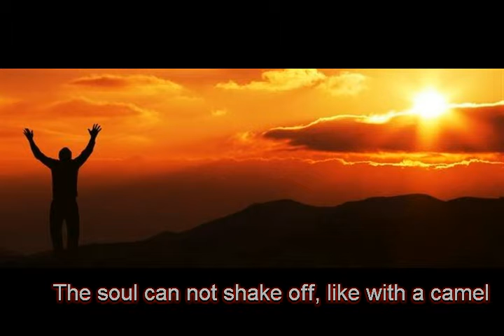Внутренний голос из альбома Мыслишки I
Cm 3:50

Внутренний голос

  flute & synthesizer
Ты выбрал дорогу. Готов приступить, прекрасно!,
Но тайный голос удерживает. Это опасно.
Симпатия, здравый смысл, твоя цель
Призывают поступить именно так. Поверь!
 Пора в путь!
В минуты колебания  "поднимать паруса".
Следуй совету внутреннего голоса,
Тебе этот голос частенько в кайф,
А меня губит - царапины в лайф.
  horn & Synthesizer
Душа не может стряхнуть с себя, как с верблюда,
необъяснимое влияние неизвестно откуда
исходящего давления неведомой силы
Не пускает, и вянут порывы венком в могилы.
  А после, оказалось, чтое если бы сделал по иному,
 то точно погиб бы!
  guitar
Быть дальновиднее,  особенно тогда,
Когда утверждается - счастлив. Всегда
Стремиться жить своим умом. Такие мысли.
Но и совет может вернуть иногда к жизни.
  hammond
 После, оказалось, что,
 Если бы сделал по иному,
 то точно проиграл бы!
  flute
Успокоится  на достигнутом. Быть мудрее.
Тоска по одной утраченной радости мрачнее
Всех прочих услад мира.
Не сотворяй себе кумира.
 Совет может вселить отвагу , не безумно
 Пробить способность поступать разумно.

Но тайный голос удерживает тебя.
Это опасно.
Это опасно.
  guitar

30 I 2017 из альбома Мыслишки I
ps
Мои минусовки, фоторяд и песни качайте по ссылкам: